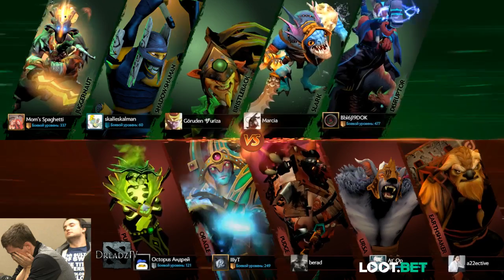Dread's stream. Dota 2 Templar Assassin, Legion Commander, Pugna / 26.08.2017 [4]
5:00 - Templar Assassin
37:00 - Legion Commander
1:28:00 - Pugna